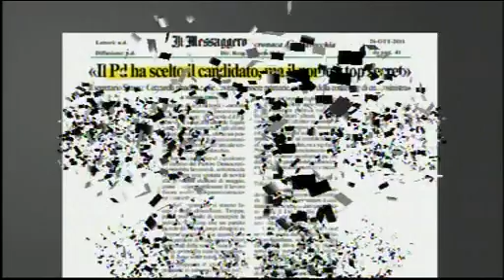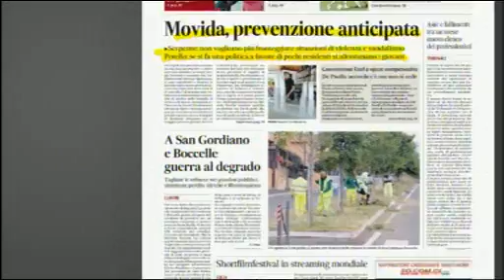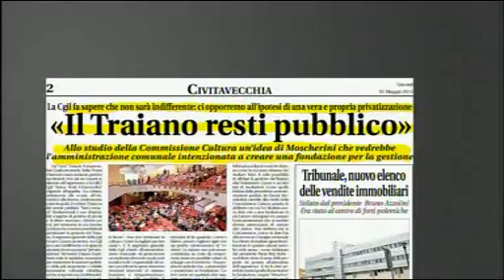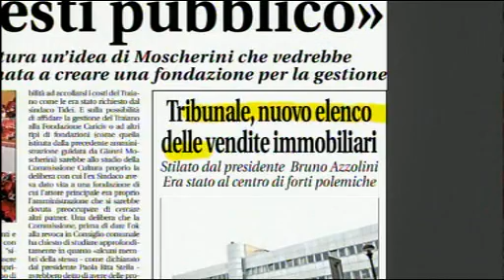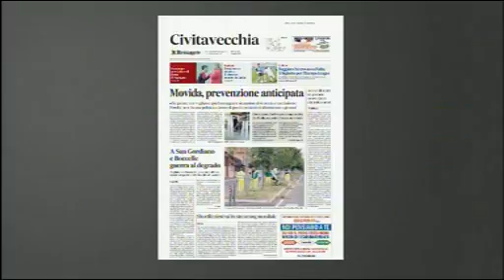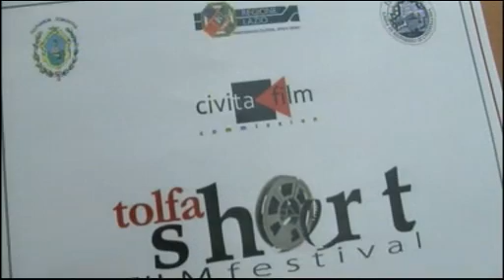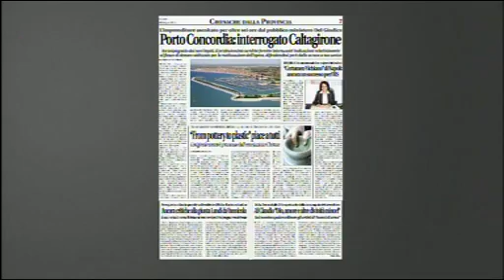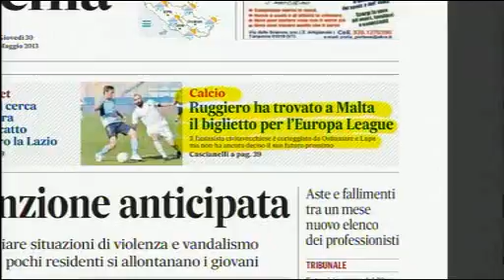Dentro la Notizia 30/05/13 - 1^ parte